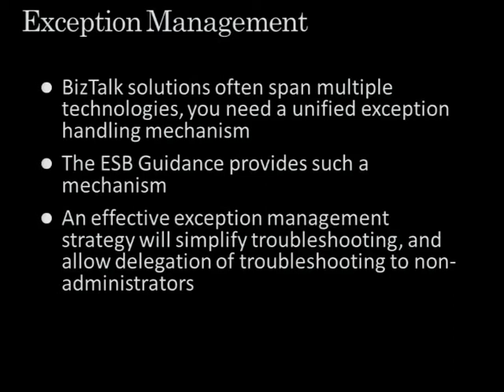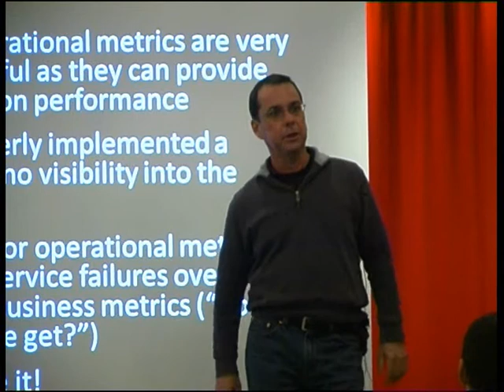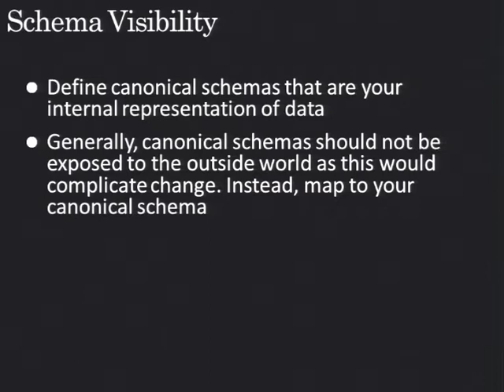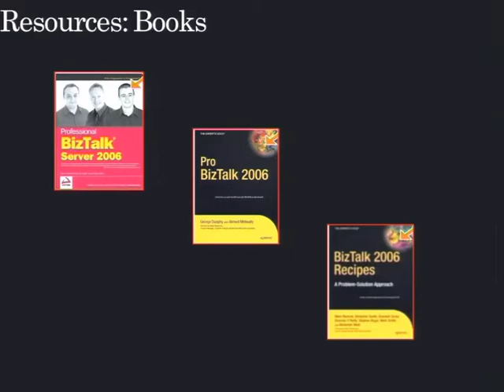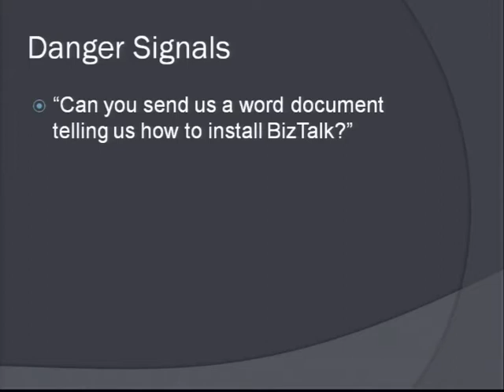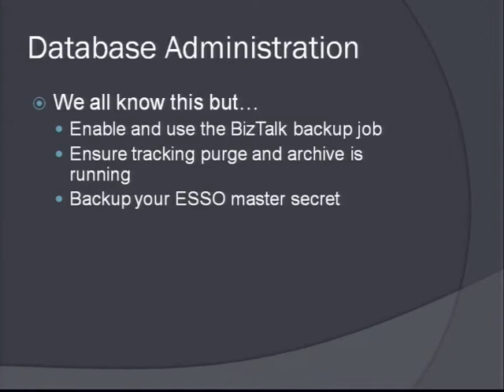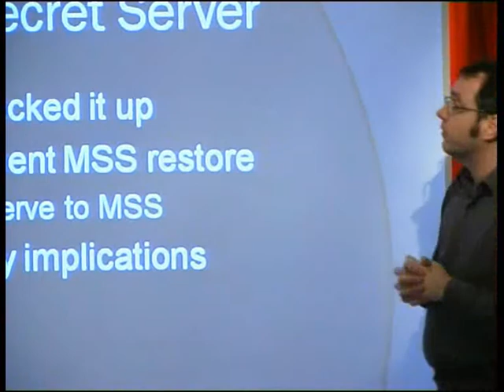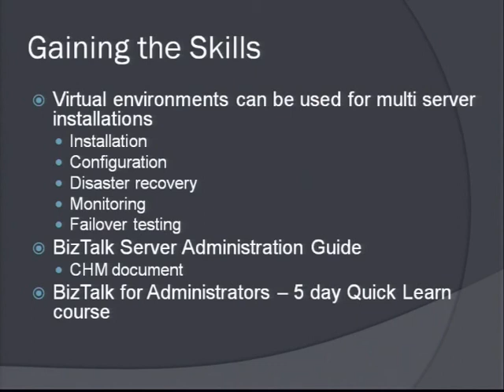BizTalk Server 2009 - Development Best Practices 2 of 2 - EPC Group